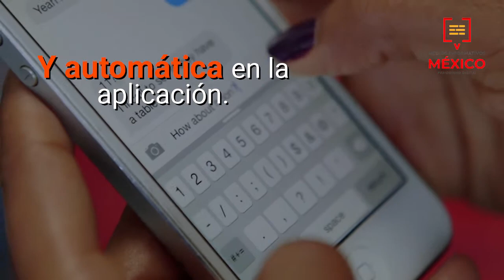Si has hecho esto, WhatsApp podría demandarte - Alonso Jaime Gastélum Salazar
CIUDAD DE MÉXICO.- Directivos de Whatsapp han comunicado que desde diciembre emprenderán acciones legales en contra de usuarios que abusen de la mensajería masiva y automática en la aplicación.
Existen varios casos en los que los usuarios quieren explotar al máximo este servicio y sacar beneficio de él a través de la distribución de links maliciosos o para promocionar su idea o negocio.
Para ello utilizan técnicas como la mensajería masiva, automática o el 'spam'. Estos métodos violan los términos de servicio de la 'app' y, como anunció la compañía en su apartado de preguntas y respuestas, a partir del 7 de diciembre comenzaría a demandar a las personas que lleven a cabo estas prácticas.
Pero debido al encriptado de extremo a extremo, WhatsApp no tiene acceso a los contenidos enviados entre emisor y receptor. Sin embargo, han encontrado otras formas de descubrir a estos usuarios. La compañía ha desarrollado sistemas avanzados de aprendizaje automático que se dedican a bloquear estas cuentas las 24 horas del día.
La detección se produce en los tres escenarios a los que se enfrenta la cuenta: el registro, mientras se envían mensajes y a través del 'feedback' que dan los usuarios al bloquear o reportar determinadas cuentas.
WhatsApp también encuentra a los usuarios que realizan estos abusos por medio de informaciones ajenas a la plataforma. La compañía ya ha detectado varios casos en los que el usuario ha publicitado que realiza este tipo de prácticas en alguna plataforma ajena a la 'app'.
Alonso Jaime Gastélum Salazar